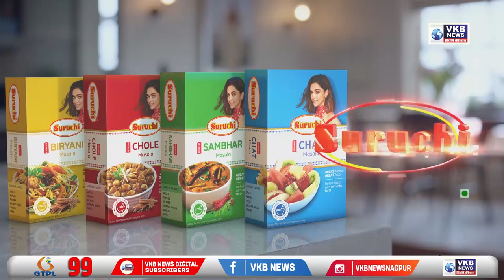गडचिरोलीत स्वातंत्र्याचा अमृत महोत्सवा निमित्य सायकल मॅरेथॉन रॅली चे आयोजन